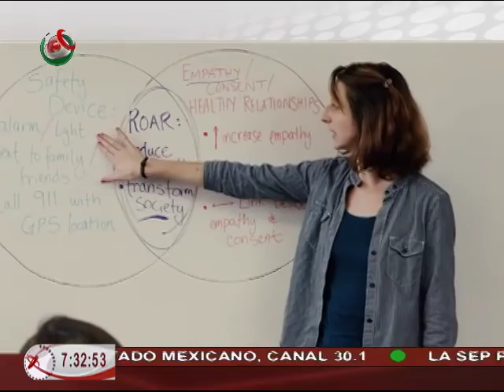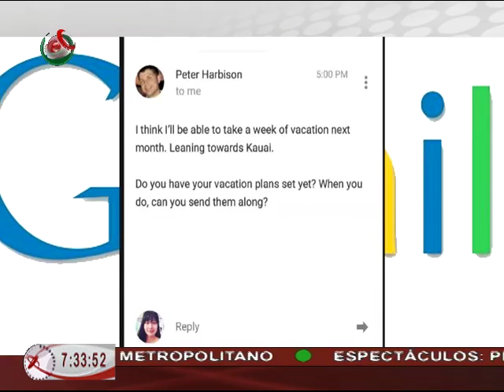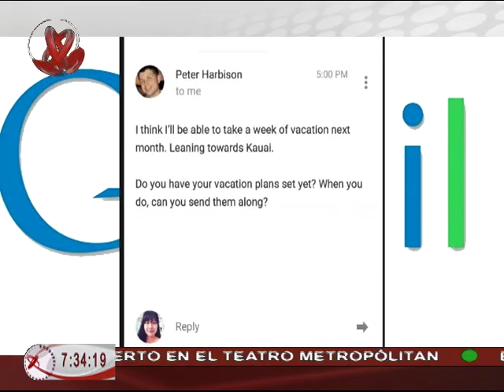05/11/15 Redes - Ana Cristina Olvera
- CITE CITY, una ciudad en Nuevo México que costará mil mdd, es un proyecto para probar nuevas tecnologías urbanas.
- ROAR for Good diseña Athena, botón que actúa como alarma en intentos de robo o violación.
- Smart Reply, la aplicación de gmail que responde tus emails.